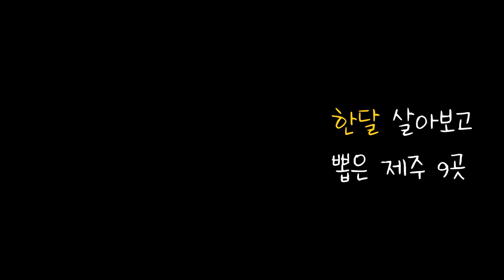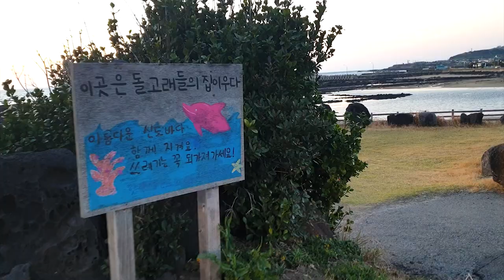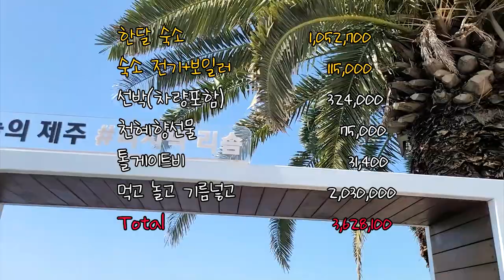[부부 제주브이로그] 제주도 한달살기 해본 진짜 제주여행 9곳, 한달살이 총 비용은?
제주도는 다 이뻐요~
볼 곳도 먹을곳도 많은 곳!
그래도 한달살이 하면서 기억에 더 남는 곳 9곳을 골라봤어요.
그리고 비용을 총으로 계산해 봤답니다.
한달이 너무 짧았다고 느낄만큼
제주에는 유명하지는 않지만 이쁜곳이 참 많아요~